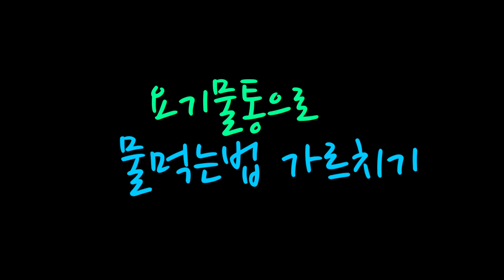[말티즈]192탄. 요기 물그릇 사용 방법 교육중인 말티즈들